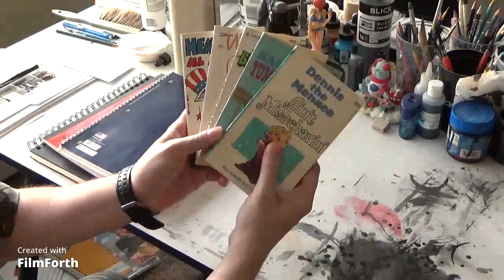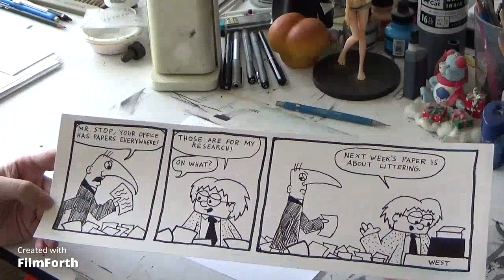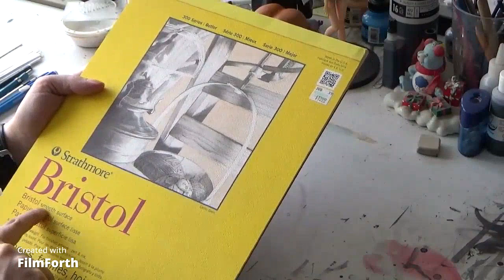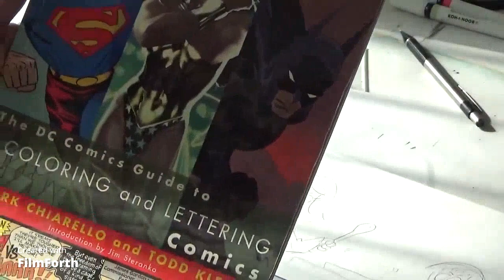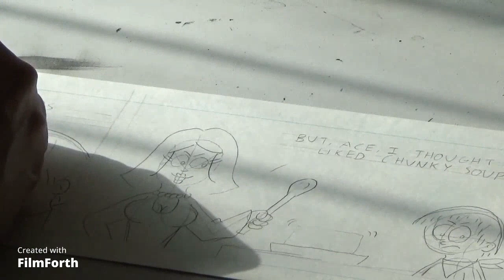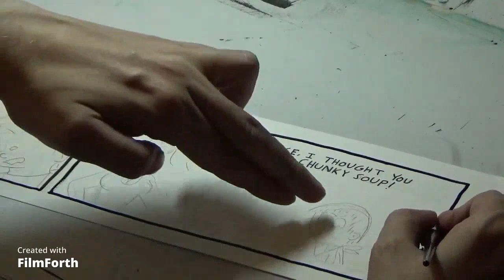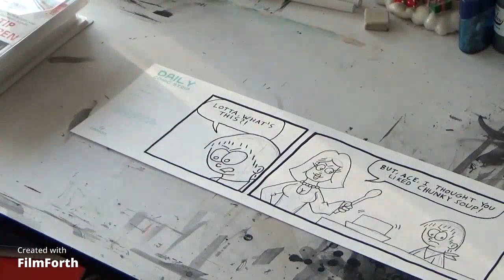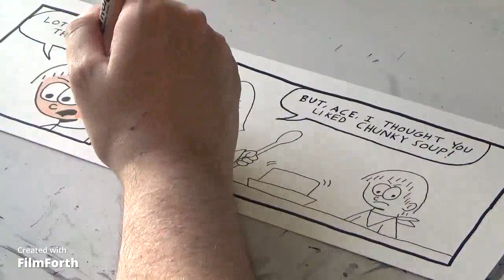Making Comics Start to Finish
In this 90 minute compilation, I show the process of making comics from start to finish!  Generating ideas, writing, pencils, inks - the works!